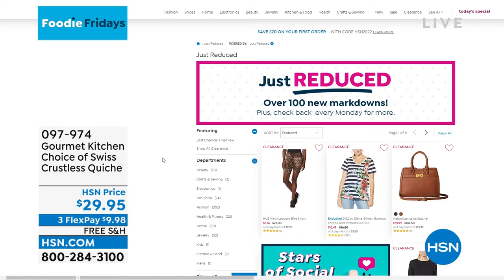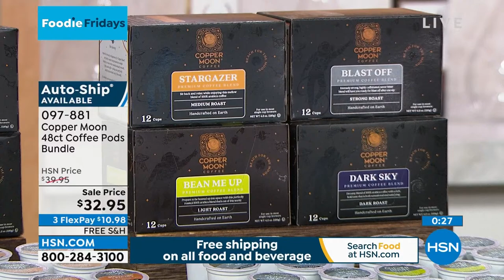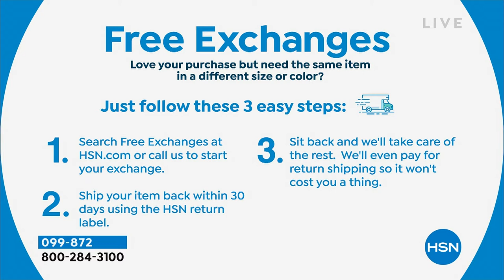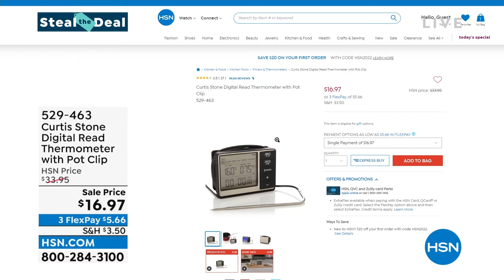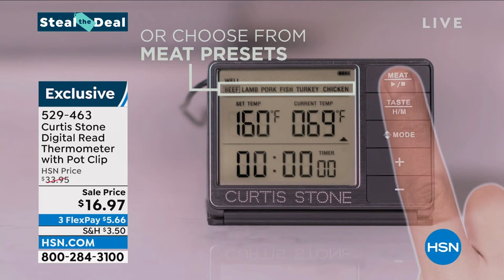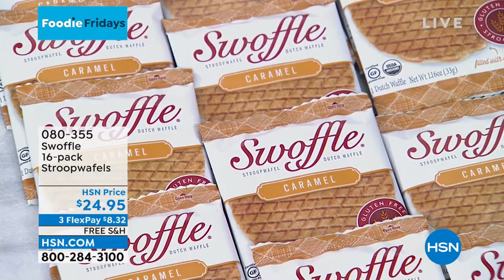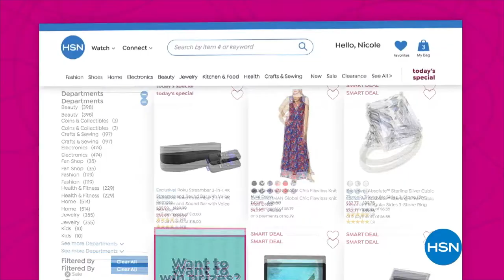HSN | Foodie Fridays - Ferris Nuts 08.05.2022 - 10 AM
Cure every crunch craving with Foodie Friday fave, Ferris Nuts.